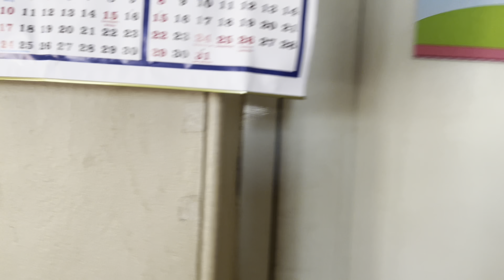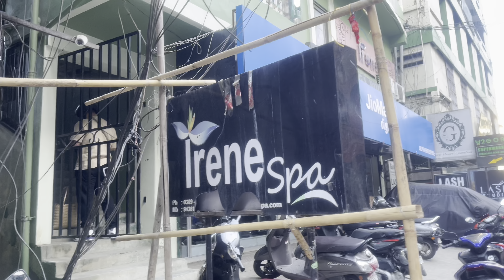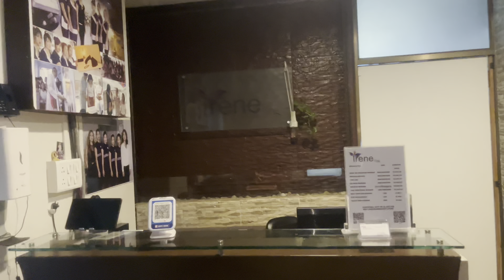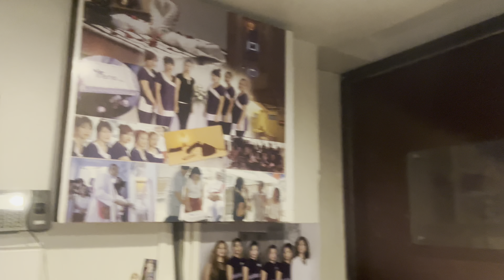IRENE SPA LEH DAISY SALON AH KAN IN TI NALH E 💅🏻| Chawngmawii’s 12th Vlog